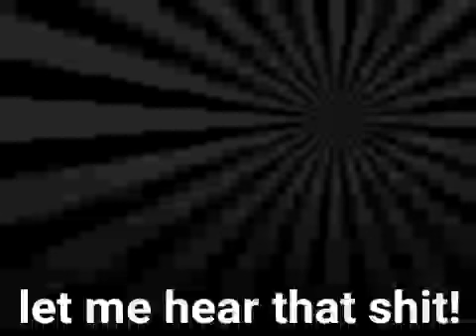Crack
2115 - Take 1